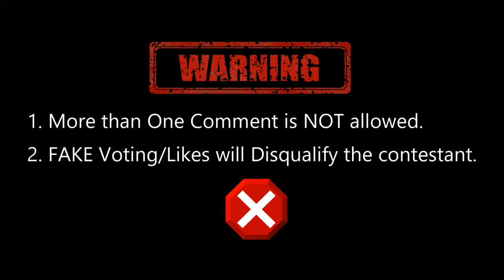Anushka (Ludhiana) || Kamz Kreationz JUNIORS NORTH INDIA 2022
Directed by:
SHAFFY

Editor:
OM SIKANDER MAAN & BOBBY RAMGHARIA